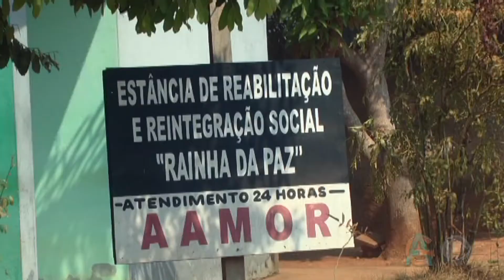A ASSOCIAÇÃO AAMOR JÁ TIROU VÁRIAS PESSOAS EM SITUAÇÃO DE RUA EM JUARA